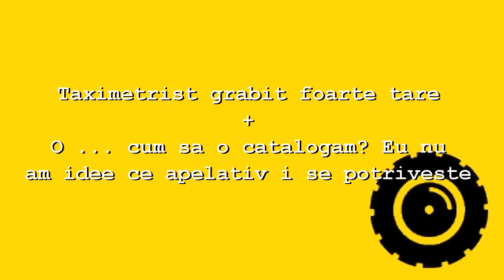Taximetrist grabit + O domnisoara ... ?!? cum?